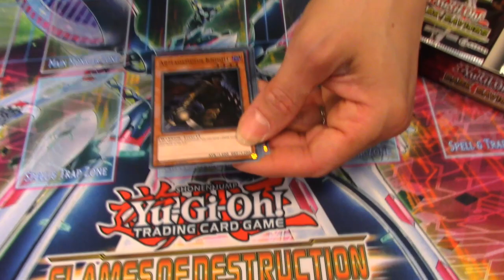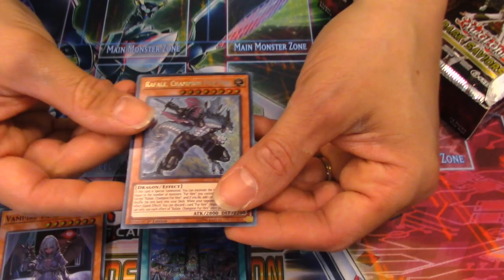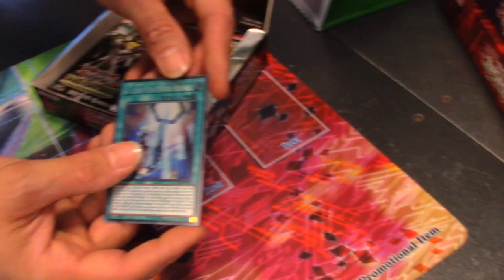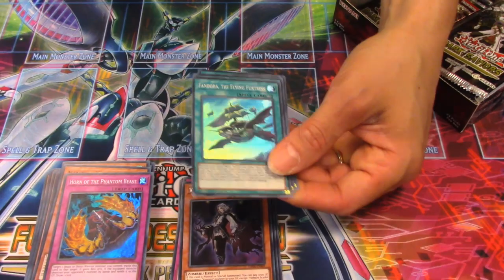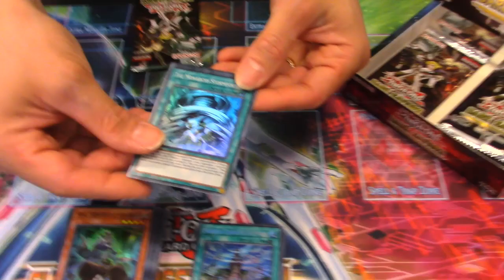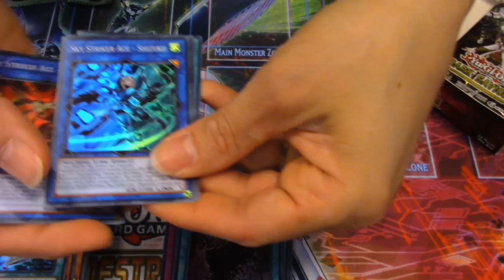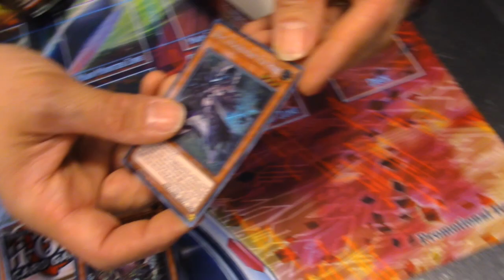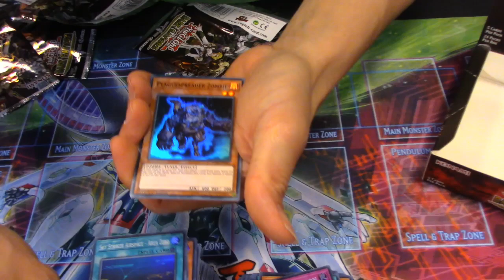YuGiOh! ▪▪ DARK SAVIORS (DASA) - Ciak, si Sbusta! [unboxing]